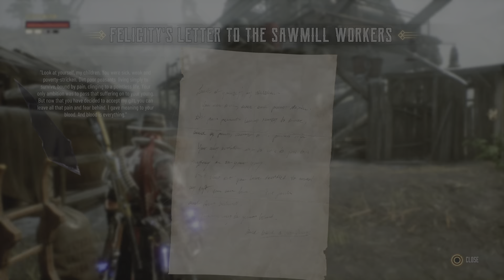Evil West Part 4 The Parasiter?